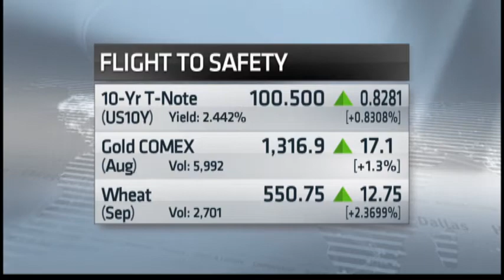Nightly Business Report: Geopolitical concerns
The Dow falls the most in three months as a Malaysian airliner was shot down in Ukraine and on news that Israel launched a ground offensive in Gaza.